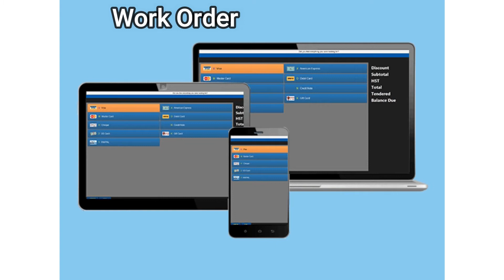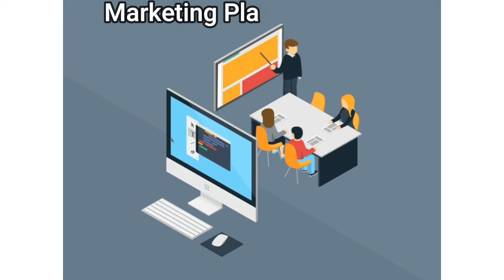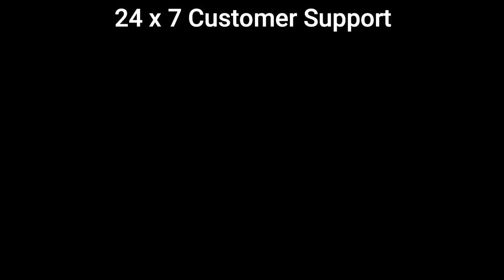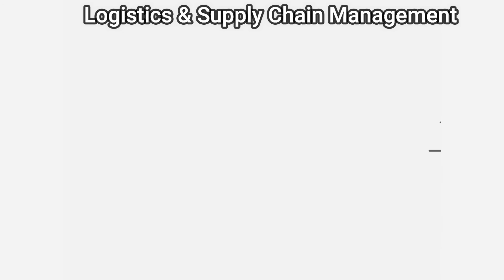RPA Use Cases in Retail & E commerce | RPA Shopping Automation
The standard system of retail, as we knew it a decade ago, is now not relevant in the market. RPA in retail can automate and seamlessly enhance the workflow of most of these repetitious tasks, such as inventory management, customer_engagement, loyalty scheme management, bill generation, customer complaints management, and business reporting.

This is useful for product_base_company